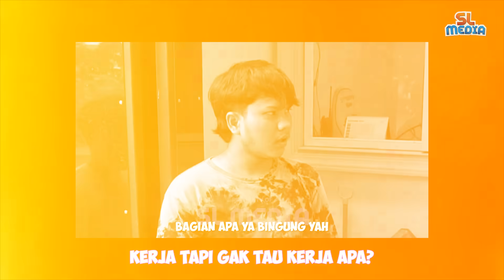NIAT MAU JUAL ENTOG MALAH MAU NGERAMPOK⁉️